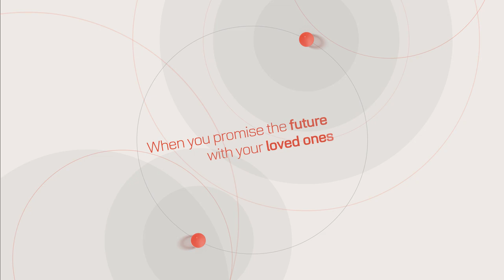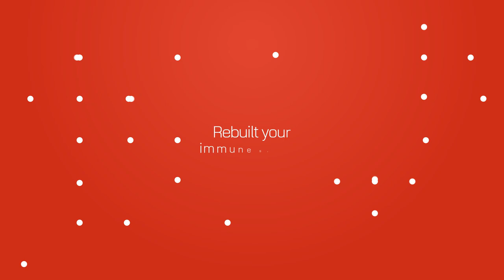Atomy 艾多美 蜂蜜飲 使用 HemoHIM 實現您生活中更偉大的目標。 Achieve Greater Heights with HemoHIM